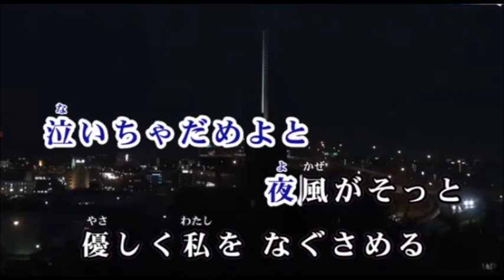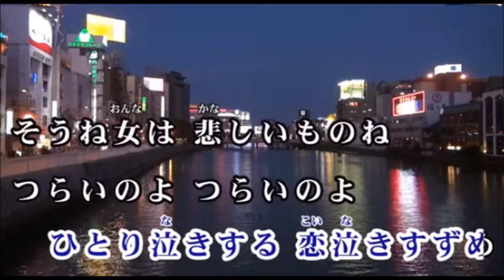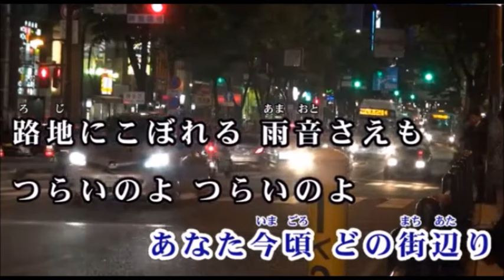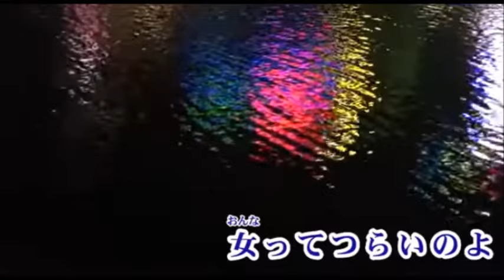💎 正規版 新曲 「恋泣きすずめ」 角川博 COVER ♪ hide2288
角川博さんの 新曲 「恋泣きすずめ」のカラオケが配信されましたので、試作版に続き正規版としてアップさせていただきました。
背景画は来夢来人さんです。ありがとうございます。